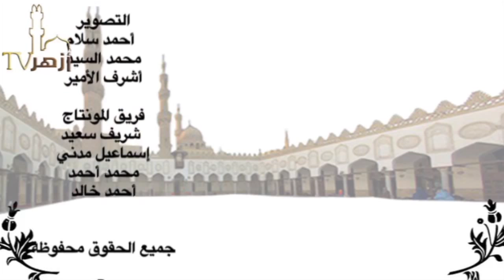الفائدة التي استفادها الشيخ إبن عطاء الله السكندري من الآية "لا نسألك رزقا نحن نرزقك"(٢)